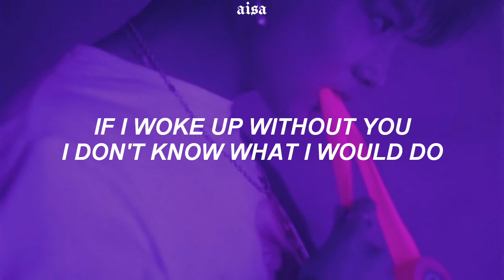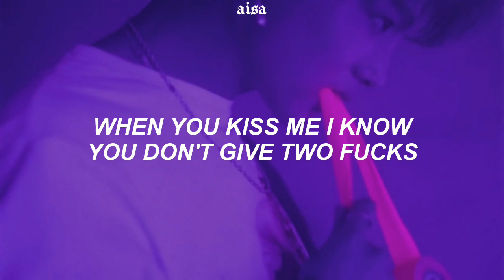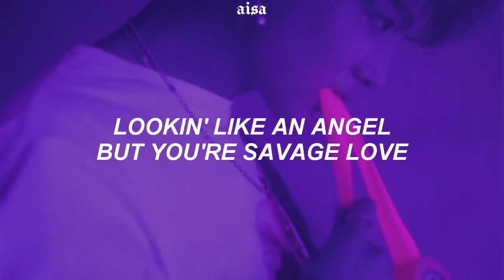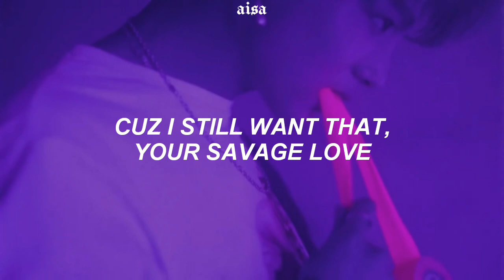BTS (방탄소년단) - 'Savage Love (Laxed - Siren Beat) REMIX' Easy Lyrics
✍🏻 𝙼𝚒𝚜 𝚍𝚒𝚋𝚞𝚓𝚘𝚜 / 𝚖𝚢 𝚍𝚛𝚊𝚠𝚒𝚗𝚐𝚜